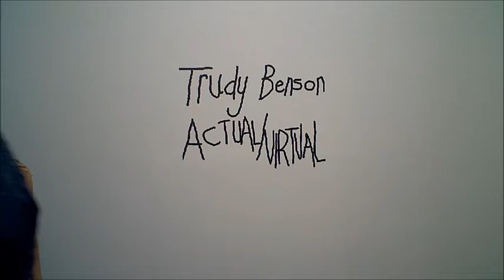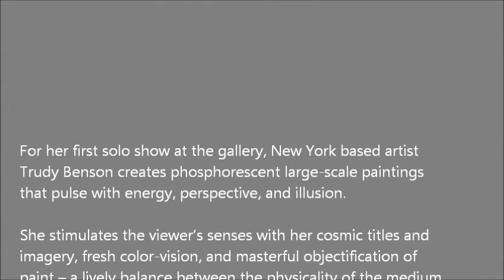MIKE WEISS GALLERY - Trudy Benson